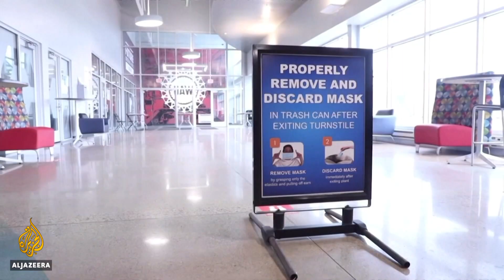US autoworkers back on assembly lines as car sales plummet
Workers at the United States's three largest carmakers are going back to the assembly lines.
Their return comes as sales plummet and automakers post massive losses.
As Al Jazeera’s John Hendren reports, the industry faces a number of questions, including how it will keep workers safe.